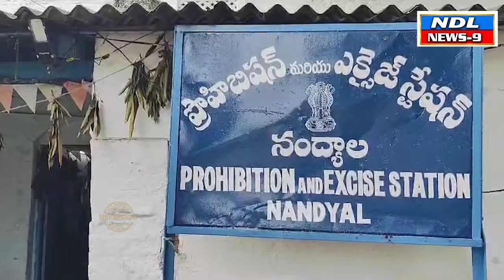Nandyal News 9// 19-10-2024 \\Nandyal Local News 9| Bulletin.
Nandyal News 9// 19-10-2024 \\Nandyal Local News | Bulletin.  Nandyal news9--అహోబిలం లక్ష్మీనృసింహస్వామి ఆలయంలో నవరాత్రి ఉత్సవాలు ఆరంభమయ్యాయి.